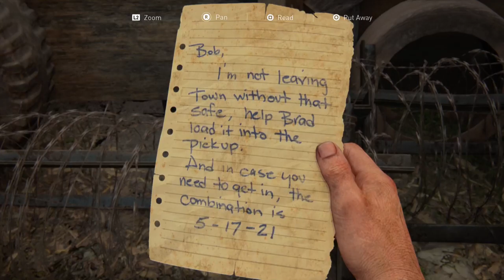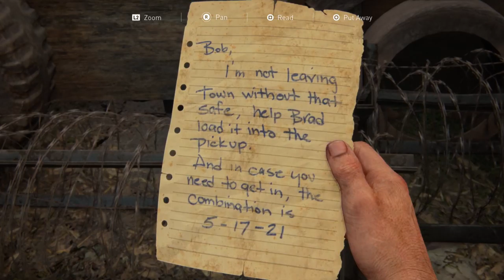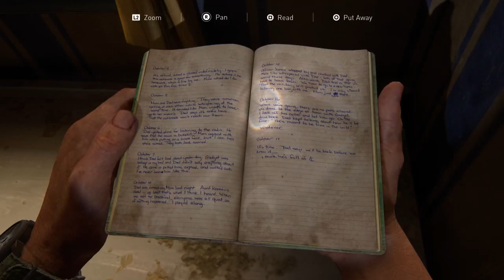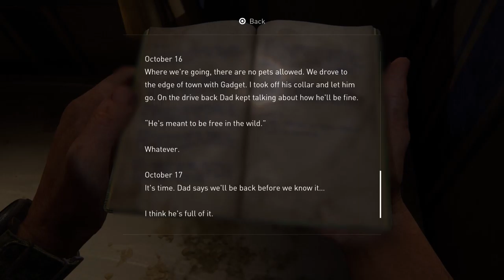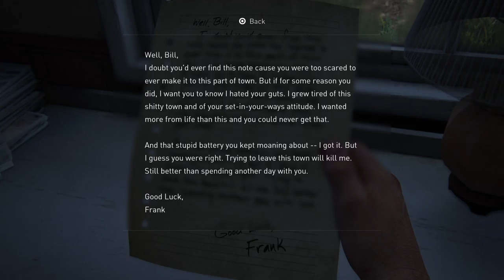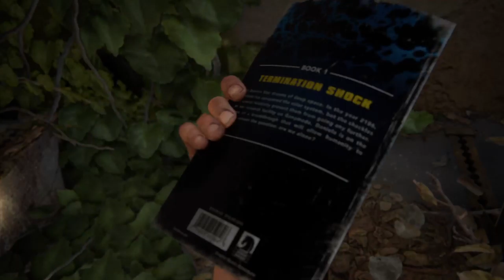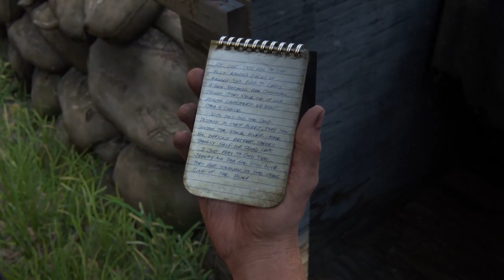Last Of Us Remake Ps5 Part 3